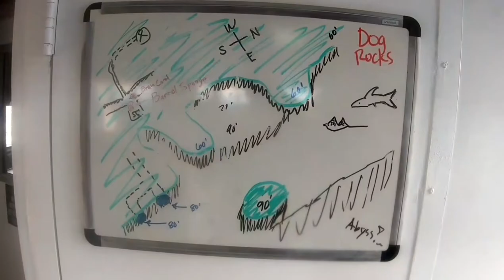[Scuba Dive] [Bahamas] Dog Rocks